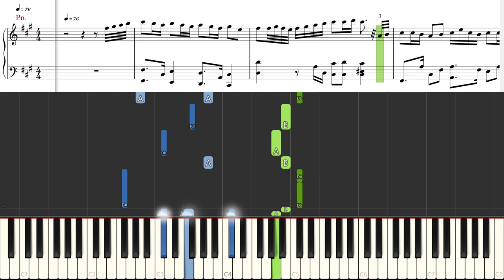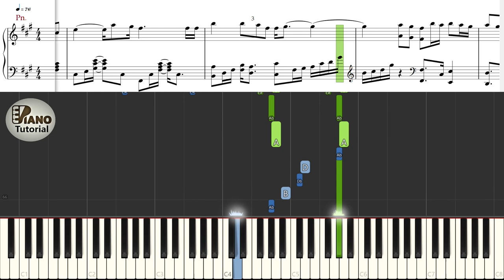[Piano Tutorial] Hao Chun Guang | 好春光 (Sunny Piggy OST) - Wu Tong | 吳彤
How to play:
Song: Hao Chun Guang | 好春光
OST: Sunny Piggy | 春光燦爛豬八戒
By: Wu Tong | 吳彤

Sunny Piggy is a 2000 Chinese romantic fantasy comedy-drama television series. It stars Xu Zheng as Zhu Bajie, a foolish pig (and farting machine) who wanted to become human, and Tao Hong as a kindhearted dragon princess who loved him unconditionally until her death. Most characters, including Zhu Bajie, are taken from the 16th-century novel Journey to the West and/or Chinese mythology.

Song: Hảo Xuân Quang | 好春光
OST: Trư Bát Giới Phúc Tinh Chiếu Rọi | 春光燦爛豬八戒
By: Ngô Đồng | 吳彤
o0o

CREDITS

o0o